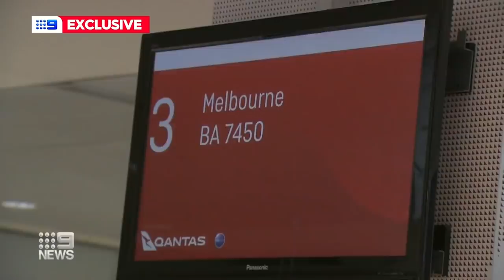Coronavirus: NSW border fines as restrictions ease | 9 News Australia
A huge fine of $11,000 or even jail time is now in place to anyone who breaches the new rules to keep coronavirus out of NSW when travelling to Victoria, as restrictions have been eased across the state.